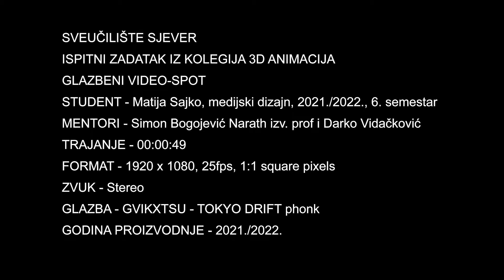Auti animacija ali 3D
3D_Animacija_23_06_2021_Matija_Sajko_Ispit